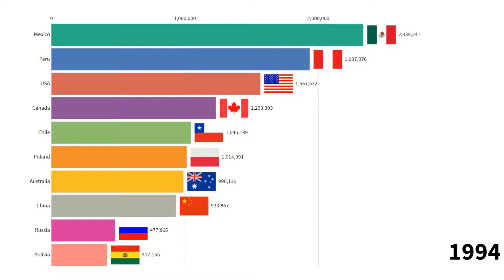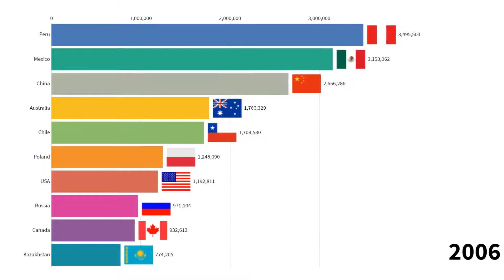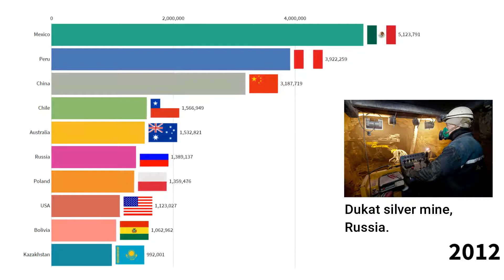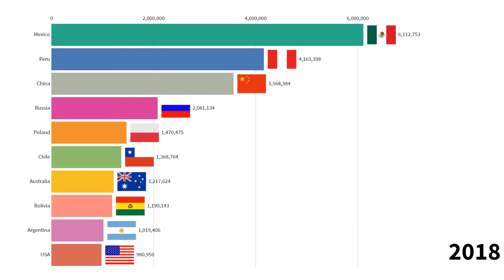Top 10 Silver Producing Countries 1994-2019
In this bar chart race video, we are showing the last 26 years of the largest silver producing countries.

Which country do you think will be the leader in 2025?

▶️ About The Gold Medal:
Join me in this awesome journey to discover how life has evolved in different topics like: sports, celebrities, brands, movies, gaming, countries, business and much more.
In this channel, we´ll provide you dynamic and entertaining videos on the most popular events happened until today.